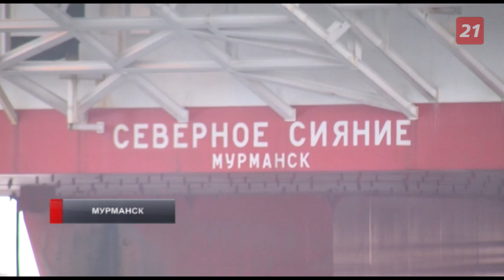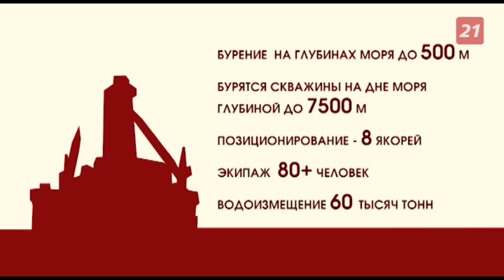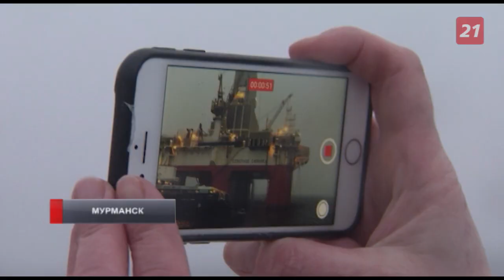В Мурманск вернулась буровая платформа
Экономические интересы нашей страны и ее северных соседей во многом сосредоточены в арктических шельфах. Ведь почти треть мировых запасов природных ресурсов сосредоточена в Арктике. Недавно завершился сезон буровых работ, плавучая установка «Северное Сияние» вернулась в порт приписки Мурманск. Чем она занималась в Арктике? Какие задачи выполняла? Увидеть чудо инженерной мысли вблизи смогли Янина Морозова и Павел Третьяков.